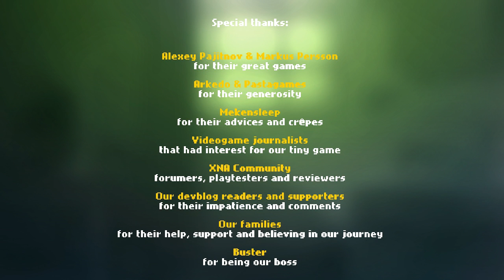Juguemos Blocks That Matter Ep. 14 - Final del Modo Aventura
ABRE ESTO
Episodio 14 de Juguemos Blocks That Matter.

Espero que os guste, y ¡Las críticas constructivas son siempre bienvenidas!

Si te ha gustado no te olvides de SUSCRIBIRTE, darle a "ME GUSTA", añadirlo a FAVORITOS, dejar algun COMENTARIO y de COMPARTIRLO con tus amigos ya que no cuesta nada, y ayuda mucho :) . ¡Muchas gracias de antemano!

Información Técnica
Juego: Blocks That Matter (PC)
Grabado con: Dxtory
FPS de grabado: 60
Editado con: Sony Vegas Pro 10